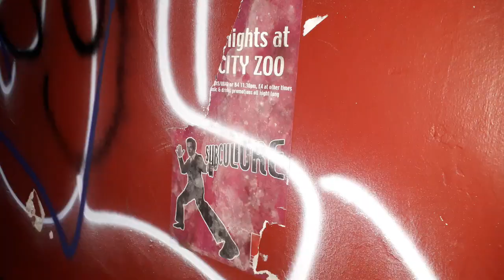Abandoned Deserted Underground Nightclub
A stunning grade two listed gem decaying right on the high street.

Featuring the stunning architecture of Alfred Waterhouse who also designed Strangeways prison the Manchester town hall.

The main building has been used for many different purposes over the years as well as Prudential themselves. And the basement club was once a Berni inns restaurant (Cafe Monico)
a chain that served a post-war British public such delight's as sherry schooners steak and chips and black forest gateau as well as becoming a dance club in the 90's.